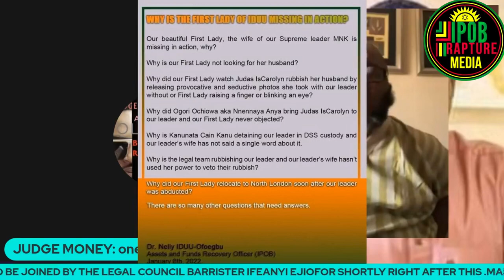BREAKING: Latest Barr. Ifeanyi Ejiofor Interview From Mazi Judge Money Blog.